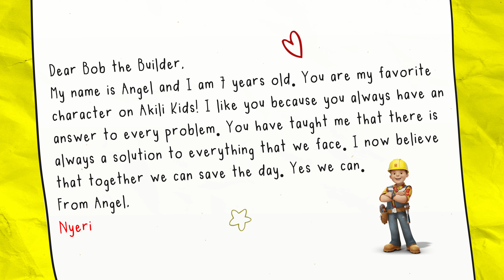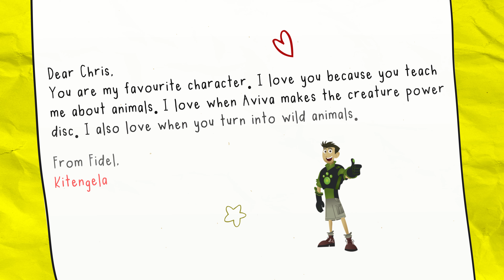Barua Yako | Dear Chris : Fidel | Akili Kids!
Hello Kids!

📚🎉Come along as we read and celebrate the fantastic letters sent by our awesome fans to their beloved Akili Kids characters.

These letters are filled with love and appreciation. Let's read more on Fidel's love for Chris.

You too can share your own letter with us by sending an SMS with the word "BARUA" to 20264! 📲✉️

Everyday - on Akili Kids!